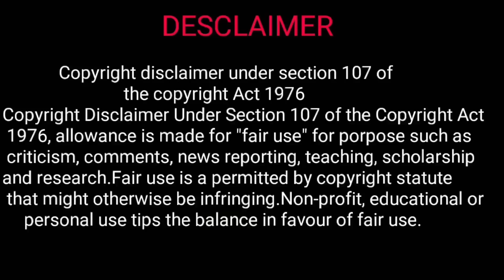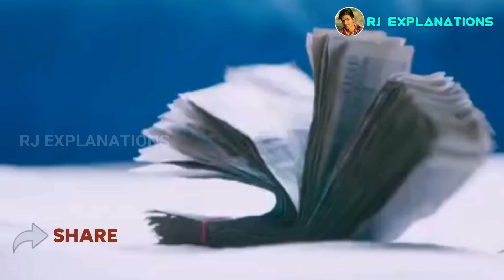Vedalam Movie Explained in Telugu | Vedalam Full Movie in Telugu | RJ Explainations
Vedalam is an Action, Drama. A doting brother who works as a cab driver tries to hunt down three notorious criminals in Kolkata who had harmed his sister.